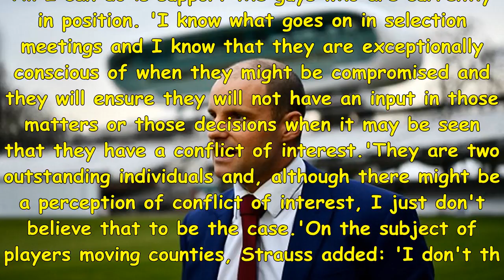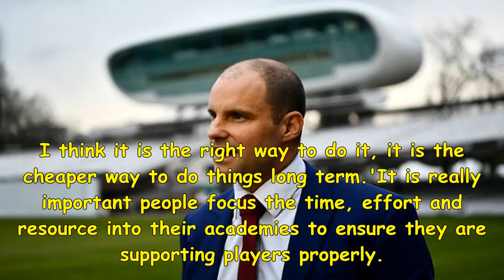Andrew strauss plays down ian botham's 'conflict of interest' concerns